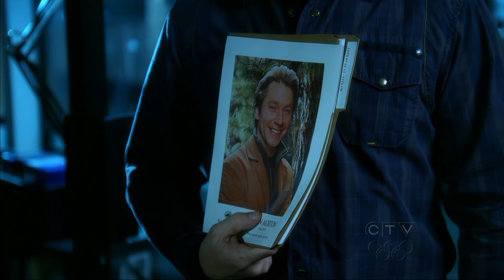CTV Canada, Commercial Break (Fragment), ~2009